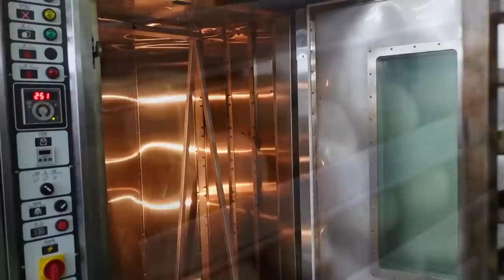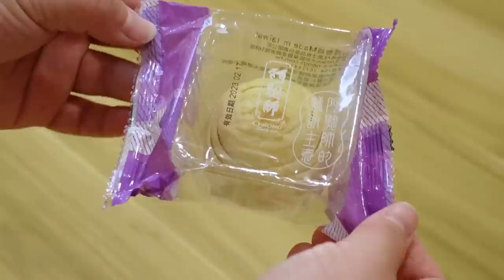Million Pastries a Year! Taro Pastry & Little Taro Cake Mass Production / 芋頭酥大量製作 - Taiwanese Food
Amazing mass production process of Taro Pastry!
The food factory that invented the traditional Taro Pastry in Taiwan!"

Deluxe taro pastry in gift box / 小芋子綜合禮盒 (9入)
$16.81 USD / 510 NTD (9 pcs)

**Location information**
阿聰師芋頭文化館-觀光工廠 (芋頭酥)